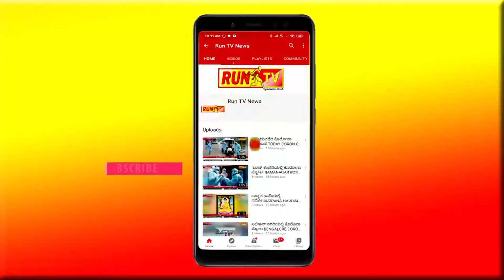ಮುದ್ದು ಮಕ್ಕಳಿಗೆ ‘ಮೈರಾ’ ಆಕರ್ಷಕ ಉಡುಗೊರೆ